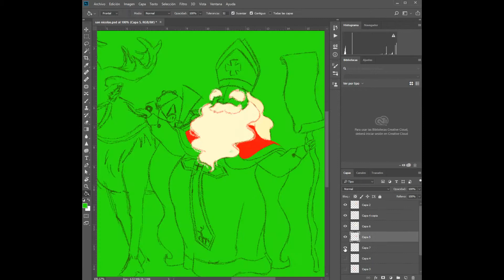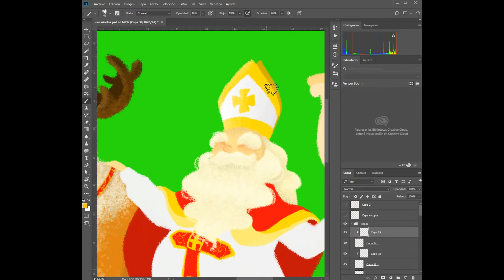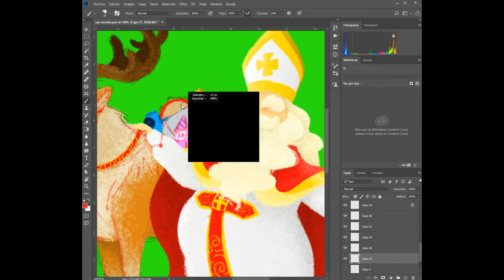San Nicolas SPEEDPAINT: Christmas special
Here we have the return for Christmas night!